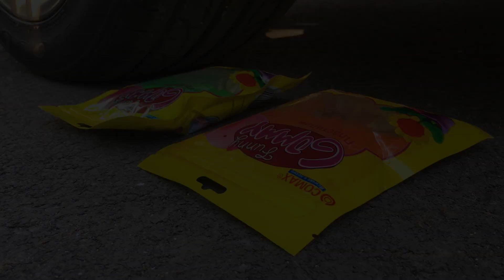Crushing Crunchy and Soft Things by Car! ASMR Orbeez, Unicorn, Slime and More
ATTENTION! Do NOT repeat! It can be DANGEROUS!
Any actions in the video is not a call for repeat them! Don't do it, it is NOT SAFE. Please be responsible at all times!
The author shall not be hold liable for any of your action performed!!!

* Crushing Lighters and Other Things by Car! ASMR Phone, Battery, Keyboard and More (SPIKE TIRE CAR)